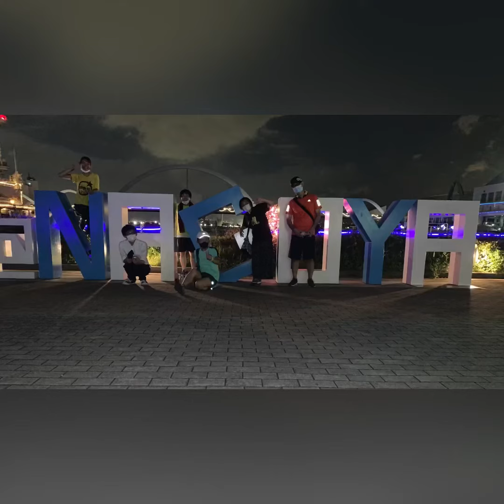【当日動画】20220910_秋の夜長walk in 名古屋港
ゆるむ×つながる
…Walk ＆ Runな居場所【旅あるき部・旅Run部】。

2022年9月10日(土)開催❣️
ご参加のみなさま、ありがとうございました🤗

からだ、こころがゆるまって…
「つながる」
…新しいご縁、お久しぶりなご縁、より豊かなご縁
【ご縁の場所】になれたなら大変幸いです。

次回予定のイベントは

【旅あるき部】
10月8日(土)17:30〜（予備日10月22日）
秋おさんぽ2022 in 岐阜

【旅Run部】
11月19日(土)6:30〜（予備日11月26日）
リベンジ❣️登山＠御在所岳　※三重県

こちらの【旅あるき部・旅Run部】イベント一覧のページもご覧くださいー✨